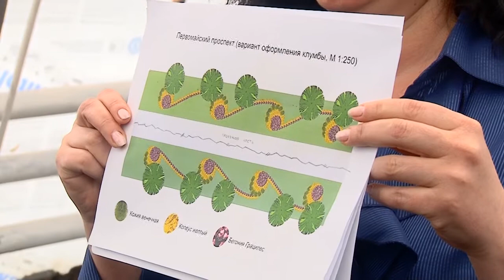Красота города пока находится за городом